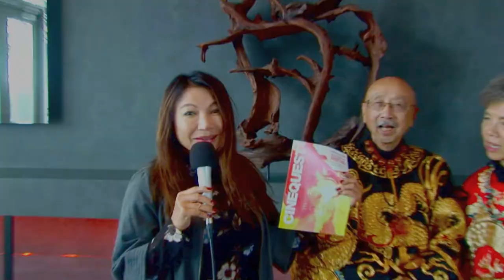CINEQUEST Media event covered byCalifornia Scenes TV15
California Scenes TV15 covers community entertainment, business, educational and community events. Host Seline Elin, interviewed for the 2020 Festival. Contact Frank Ruiz/producer 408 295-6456 Streaming The TV show airs Tuesdays at 7:30 pm.